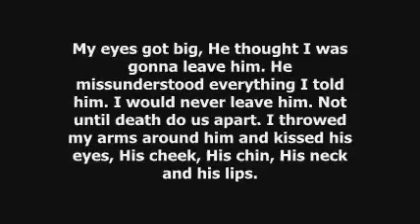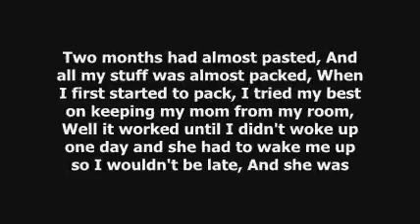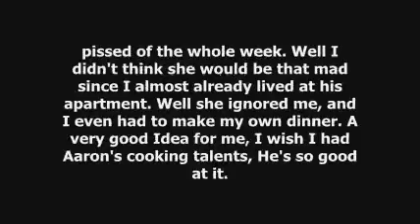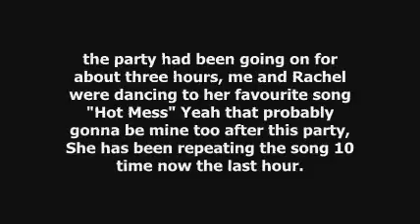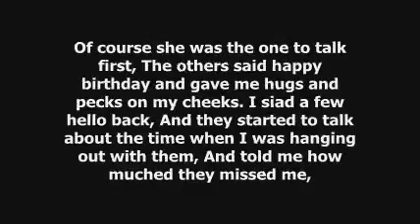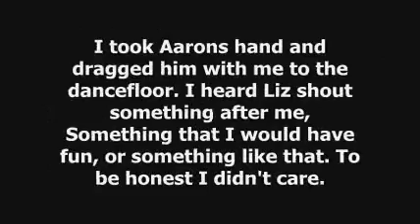Decisions 3x03 [Sequel to without you & Findin myself] [RD]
I've had all episodes done for a very long time. But I never knew if I would continue. So I'm just uploading every episode today. And then I'll stop doing this series.

And I'm also canceling "Beautiful tears season 2"

reason? I have no ideas and not time to do it anymore. So thats why.

And I don't have more episodes on my computer then what I've posted. So I wont upload more episodes of that series ever.

I'll understand if you wanna unsubscribe me because of this.

I'm really sorry for this. But I have no other choice.

and if someones got this wrong in some way
I'M STILL GONNA CONTINUE "SUMMER ROMANCES"!

xx
melisa